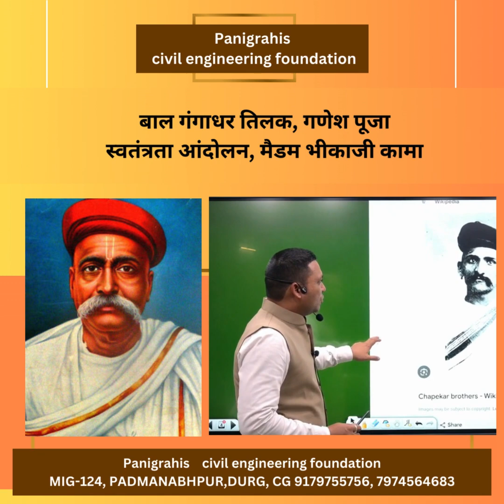bal gangdhar tilak,ganesh pooja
PANIGRAHIS CIVIL ENGINEERING FOUNDATION
MIG-124, NEAR MINI STADIUM , PADMANBHPUR DURG CHHATTISGARH 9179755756,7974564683
A complete hub for Civil engineering and General studies.